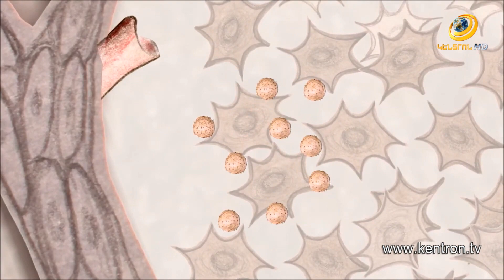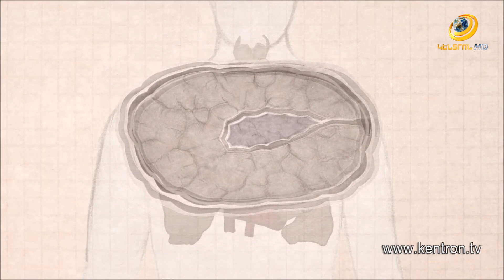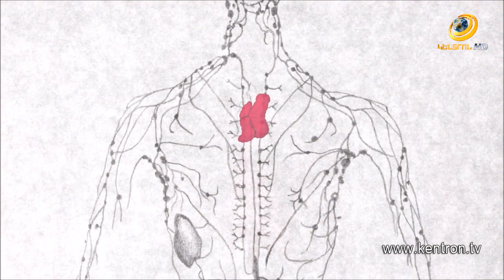Առողջարան 13.05.2022 // Ծնողների պատճառով խիստ բարձր է անհետաձգելի դեպքերի ցուցանիշը